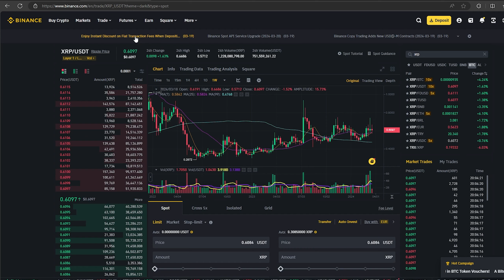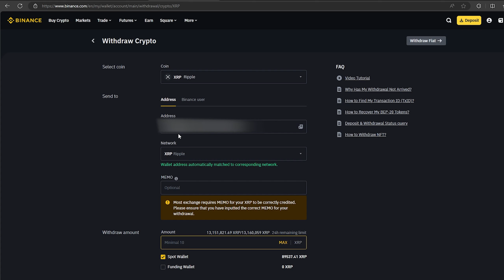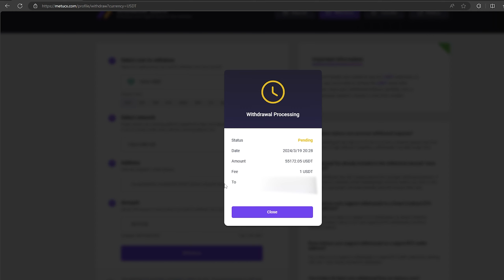PROFIT XRP 2024 | NEW CRYPTO ARBITRAGE STRATEGY | SPREAD 10%!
In this video I will show you an arbitrage bundle with xrp coin and Indian exchange.